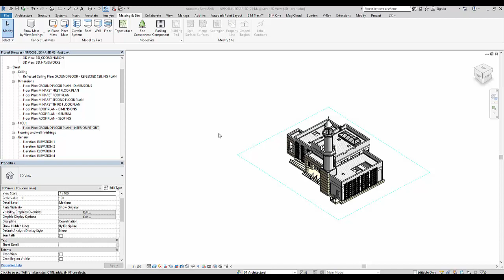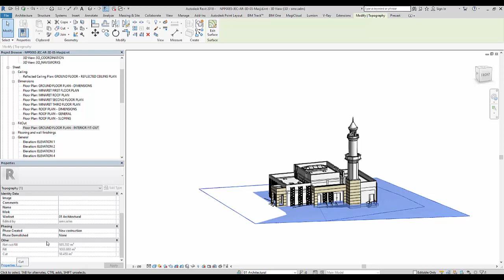Revit findout cut fill volume of toposurface using Graded Region